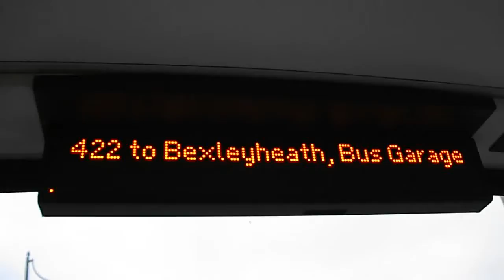422 to Bexleyheath, Bus Garage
Route 422: Bexleyheath, Bus Garage - North Greenwich operated by London Central for London Buses.